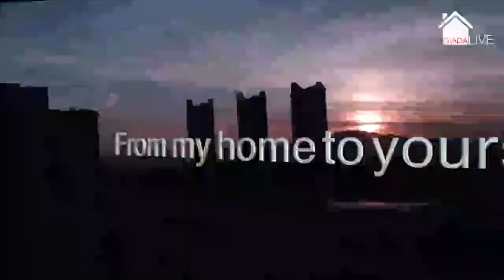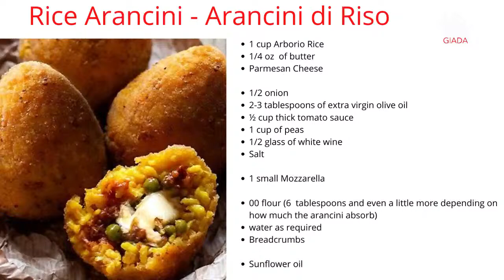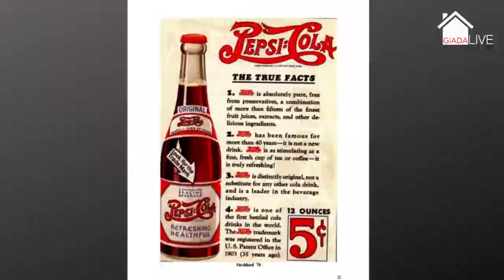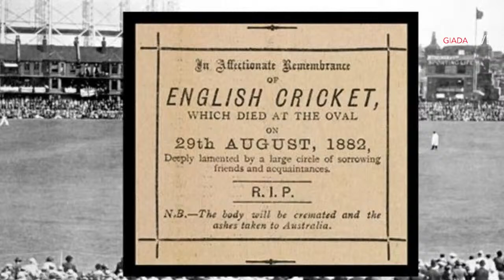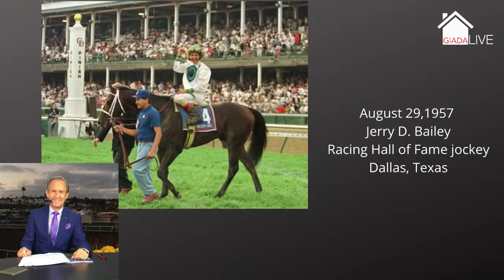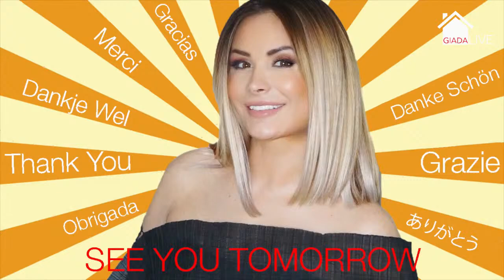Giada Live - how to make Sicilian Rise Balls (Arancini)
Streaming from her home in Las Vegas, NV, Italian singer Giada Valenti shows how to make Sicilian Rice Balls (Arancini). She also show how to make an other delicious cocktail with Prosecco.